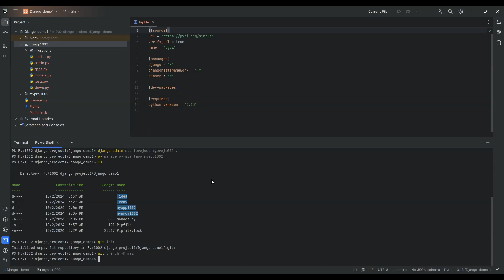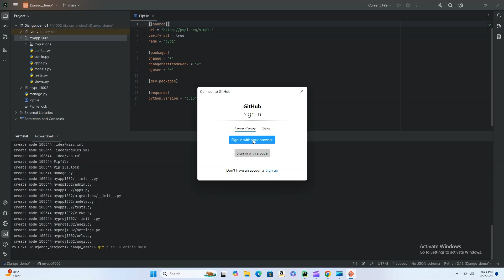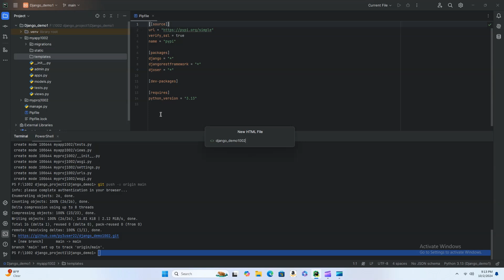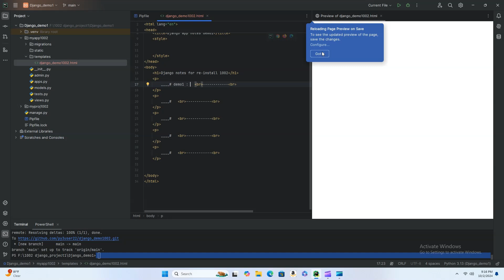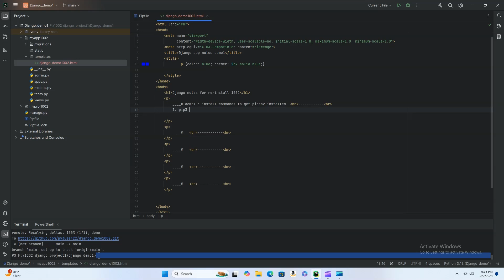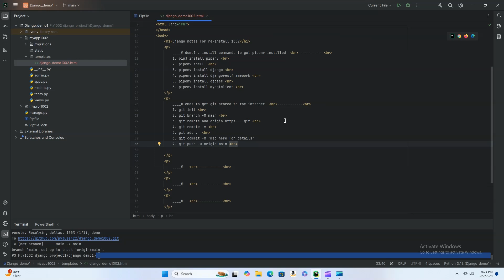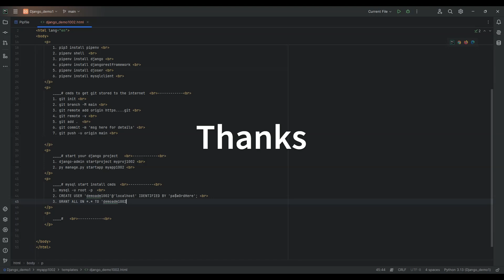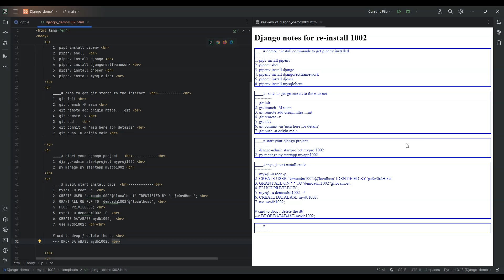Django app install on Pycharm 2024 Pro. demo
ep. 100224

PyCharm Pro. trial version on new OS install.  Going thru the install of django and thru setting up github access to your git project folder.
Some notes about the steps for future use.